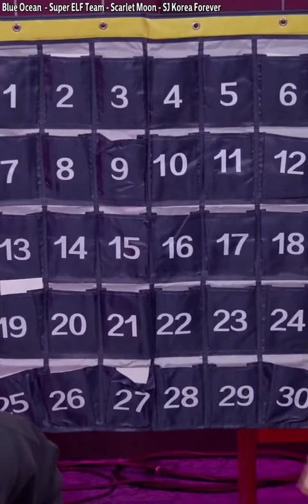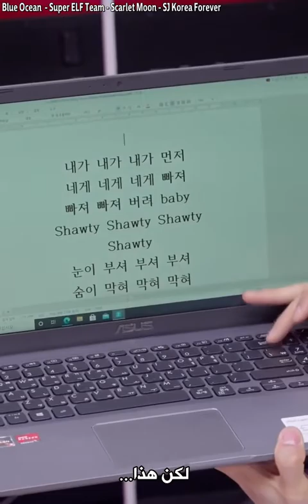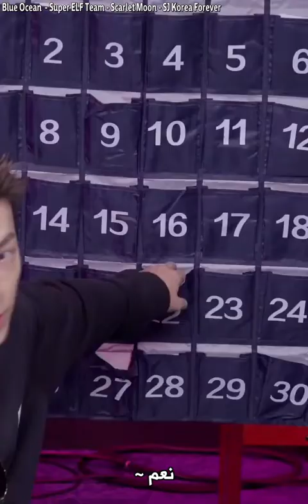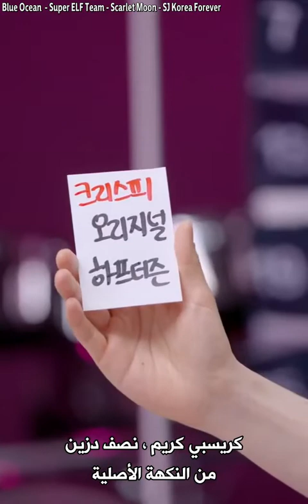Arabic Sub || SUPER JUNIOR D&E RADIO SHOW ep 6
- جميع حقوق الترجمة الانجليزية تعود لفريق
HaruSubTeam
 نرجوا شكرهم ودعمهم الدائم لدونغهي
HaruSubTeam
 kindly thank them for their constant support for Donghae